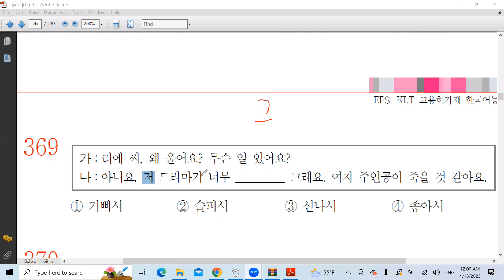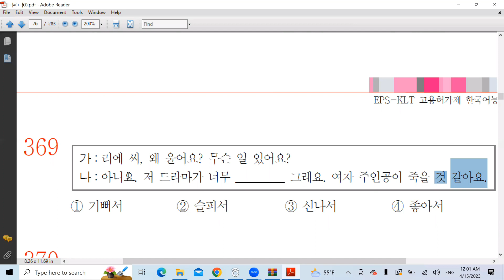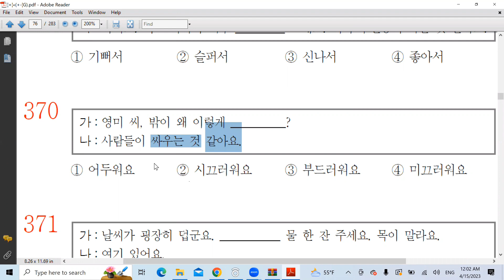Korean Language Class 53 ||Part 2/3 ||MazharHussainKorea